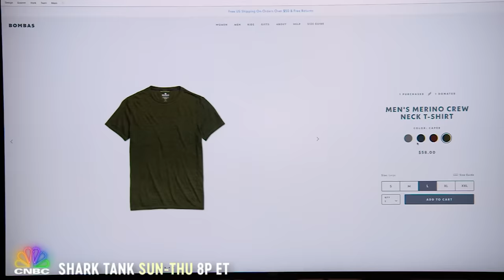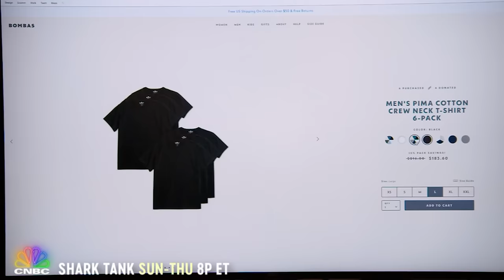Bombas Socks Cozies Up With Daymond | Shark Tank: How It Started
Welcome to "How It Started!"
In this series, we'll see entrepreneurs enter the Shark Tank looking for a deal. We'll see what happens when they came face to face with the Sharks - and see how their product is doing now!

And…. Check out this inspiring update from the founders of Bombas. On season 6 of Shark Tank, you saw the beginnings of the revolutionary sock company. Watch this video to see how it started, and how it’s going.

About CNBC Prime: By night, CNBC Prime is an entertainment network with a programming slate that is an extension of CNBC’s distinct brand.  The entertainment focused block in primetime includes programs such as Shark Tank, The Profit, Jay Leno’s Garage, American Greed and Secret Lives of the Super Rich.